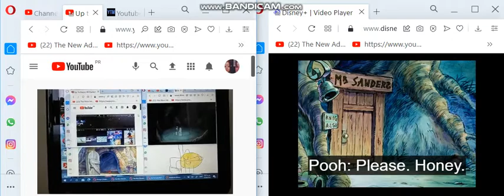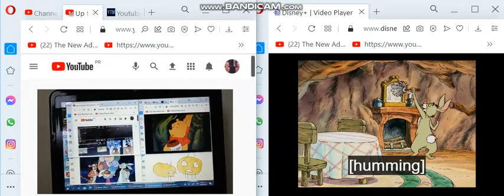up to faster 84 prison to winnie the pooh